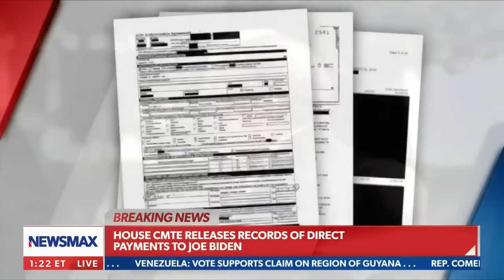All bribery charges lead to Biden: Ryan Zinke | Newsline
Rep. Ryan Zinke calls for an official impeachment inquiry into President Joe Biden on Monday's "American Agenda."